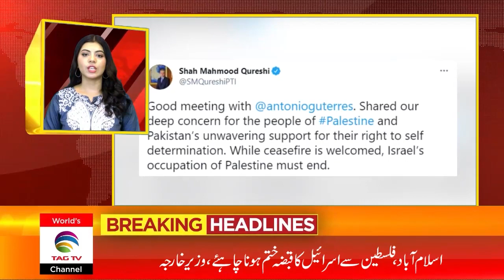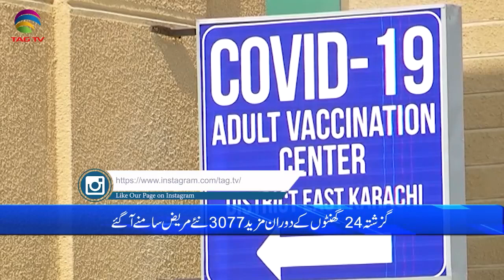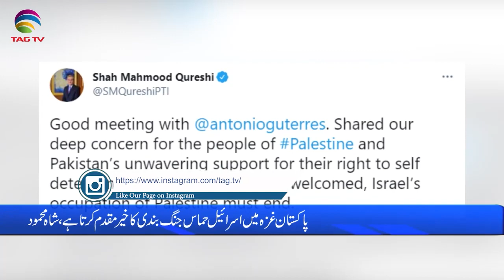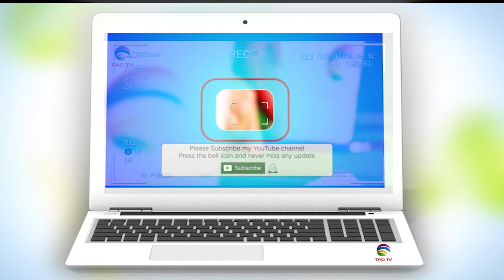Pakistan News Bulletin with Rukhsar Shahzad, May 21, 2021